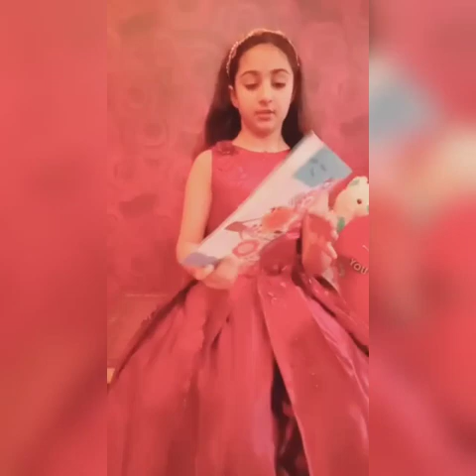Grade 2 Tribute to Mother Activity 2021